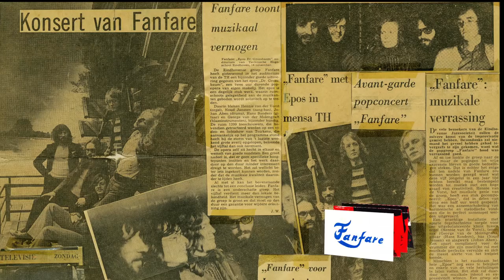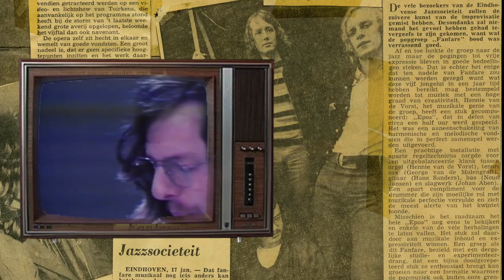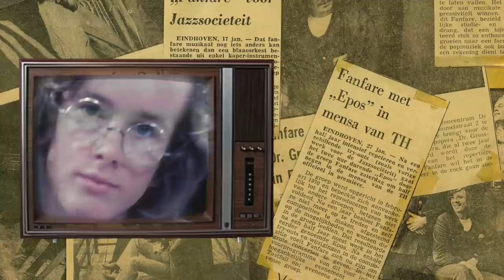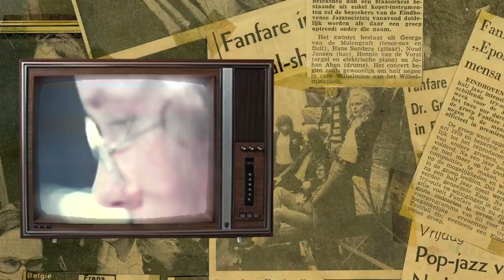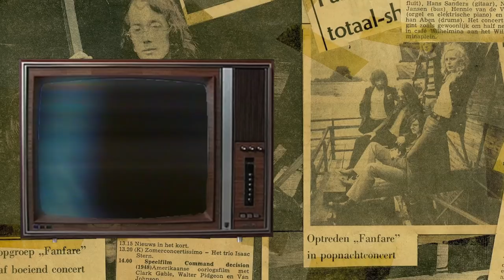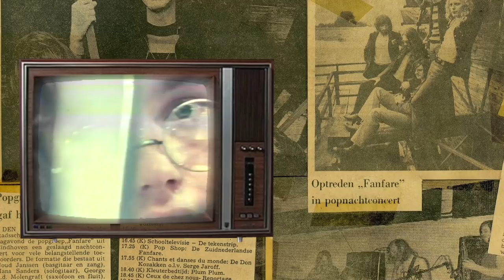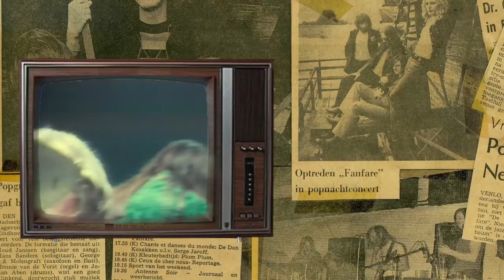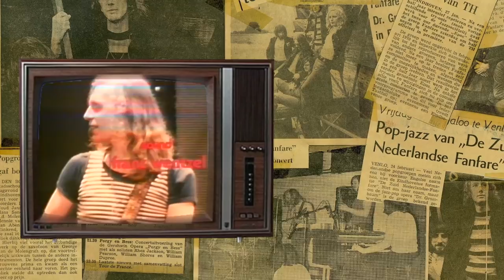Fanfare, 1970-1972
Begin jaren 70. De meeste mensen hadden nog gewoon een zwart wit TV, er waren twee Nederlandse zenders, stereo geluid was niet vanzelfsprekend, en video recorders waren er al helemaal nog niet. In die tijd mocht van de Franstalige Belgische TV, de Eindhovense Popgroep "Fanfare" al een half uur "live" op de televisie, met hun eigen(wijze) popmuziek,. in kleur notabene ! De (inmiddels overleden) gitarist Hans Sanders, werd later bekend met zijn groep "Bots", min of meer voortgekomen uit deze "Fanfare"
Deze film is ook als gratis download te vinden in de iTunesStore. Hier volgt de link:
or search for "Bracumba" in the iTunesStore.